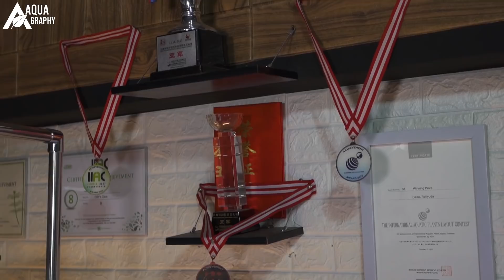Aquagraphy - Curhatan Profesi Aquascaper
Halo gaess,,..
Pada video kali ini, kang lampu Dama Refiyuda mau curhat nihh..

Bila ada saran & pertanyaan, silahkan tulis di kolom komentar ya..